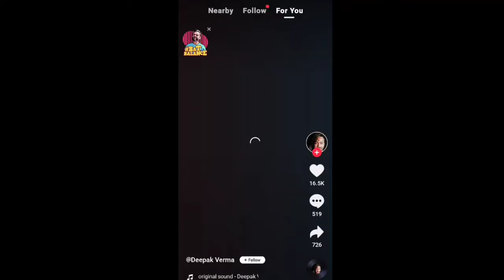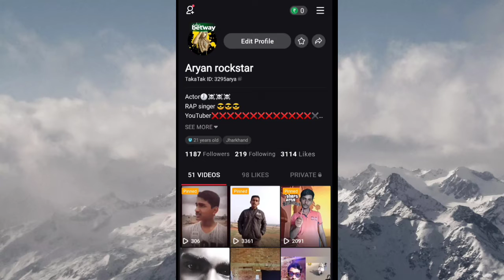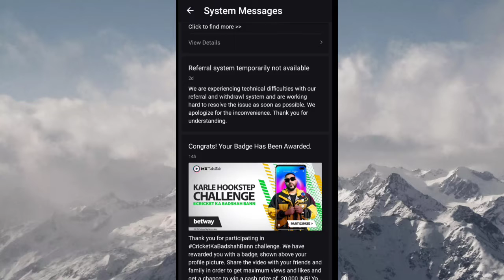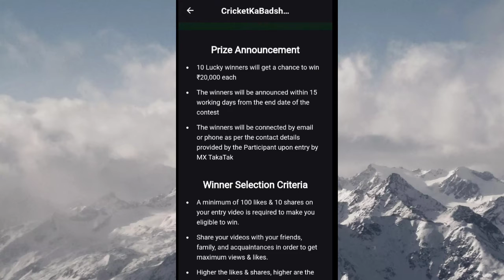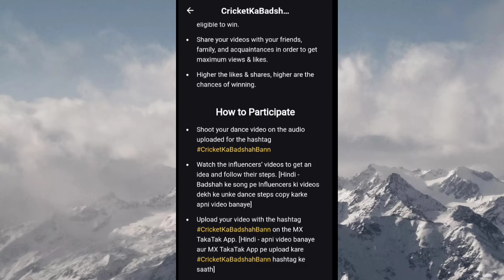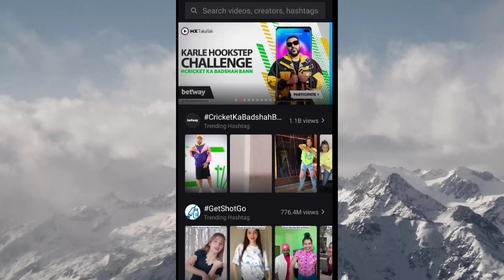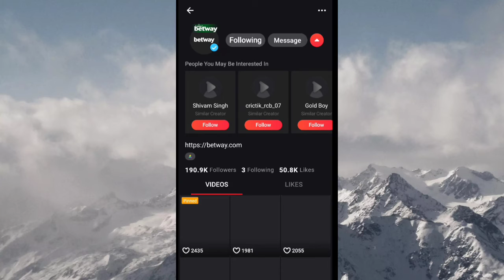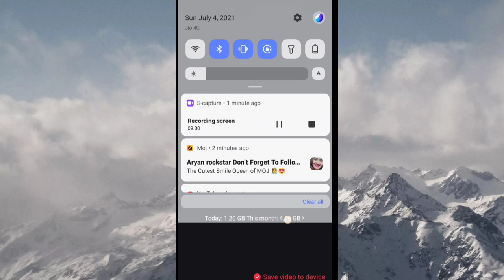Mxtakatak creator award Kasie milta hai // MX Taktak I'd badges kaise le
pura dekha
aur
support 🙏🙏🙏🙏🙏🙏 kare

yetechnology
mx takatak followers kaise badhaye mx takatak video
 mx takatak
 mx taka tak video viral kaise kare
 how to grow followers on mx takatak how to grow on mx takatak
mx takatak me likes kaise badhaye how to increase likes and followers on mx takatak
mx takatak likes 2021
 mx takatak 2021
mx takatak followers 2021
mx takatk video viral kaise kare 2021 mx takatk viral video
mx takatak likes followers kaise badhaye app
mx takatak auto liker
MxTakatakVideoViralKaiseKare HowtoViralVedioonMXTakatakviralvideo|2021

2020
Best Time To Upload Video On MxTakaTak
 mx takatak aap me video upload kis time karna chaye
 mx takatak video upload time
 mx takatak
 mx takatak app Video
Upload
 Time
 Mx takatak app me Video upload karne ka sahi time
 mx taka tak par real follower kaise badhaye
mx takatak par like or followers kaise badhaye
mx takatak par video viral kaise kare, mx takatak free likes followers
mx takatak auto followers
how to get free folowers on mx takatak app
Followers

2021
Mx Takatak New Features Creator Center
 Mx Takatak Creator Center Kya Hai
MxTakatak Creator Centermx takatak, creator
 center, creator center
mx takatak new option creator center mx takatak creator center activate analytics kaise kare

 mx takatak par video viral kaise kare
mx takatak video viral kaise kare
mx takatak par followers kaise badhaye reabadhaye
mx taka tak video par views kaise badhaye mx taka tak video par like kaise badhaye